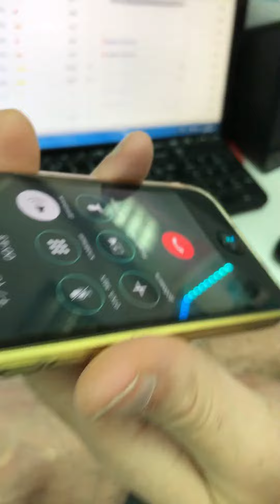Общение с клиентом 100 Lv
Простите, пожалуйста, когда взял трубку, не смог удержаться, чтоб не по троллить человека! Очень забавный персонаж.